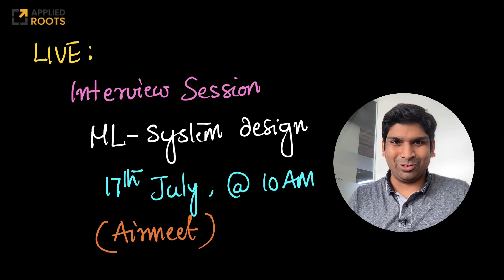Live on 17th July: ML System design Interview session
AppliedAICourse.com
Scaler.com